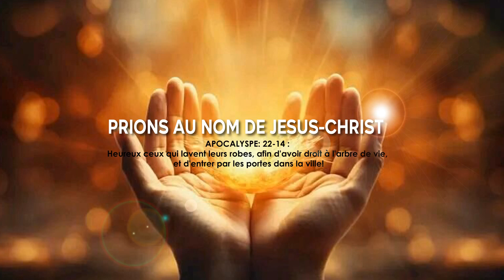PRIÈRE POUR DEMANDER AU SEIGNEUR DE LIBÉRER SON FEU SUR NOUS